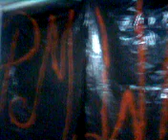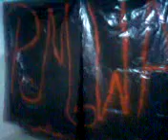PMWA Wrestling -Terminator vs Rei Dragon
PMWA-Terminator vs Rei Dragon